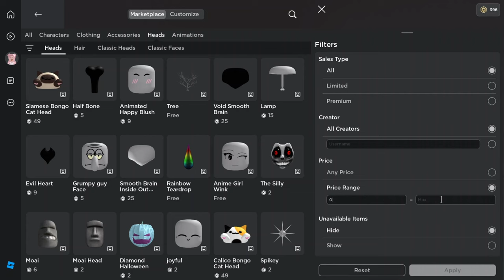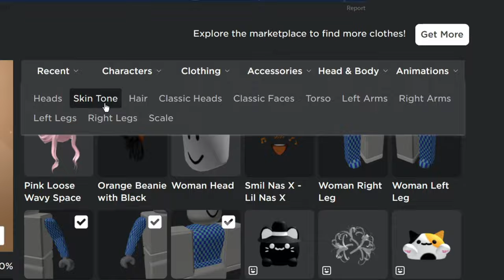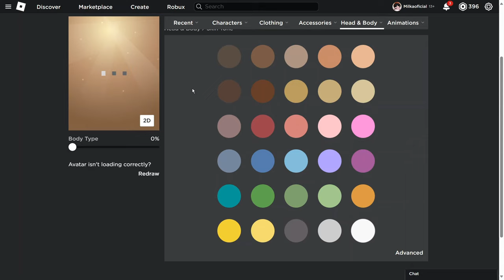COMO FICAR SEM CABEÇA NO ROBLOX| FREE HEADLESS! NOVO METODO (100% GRÁTIS)🤫